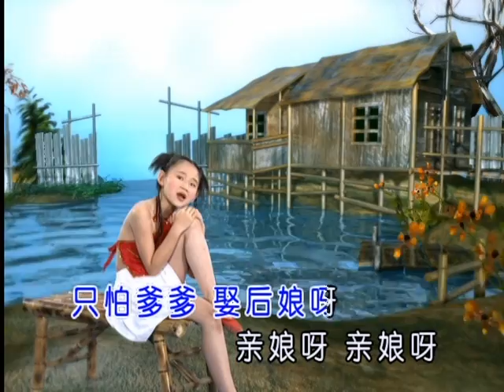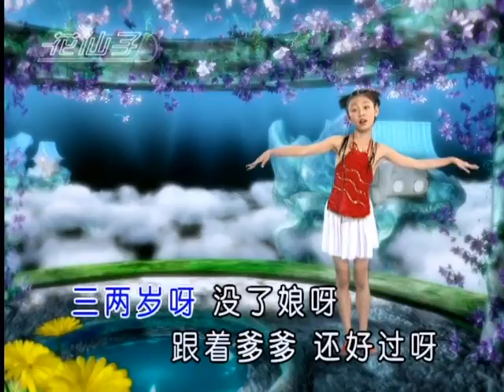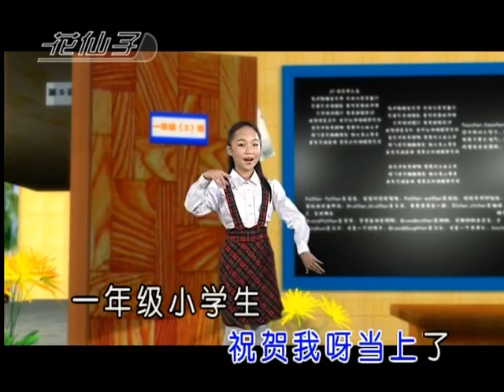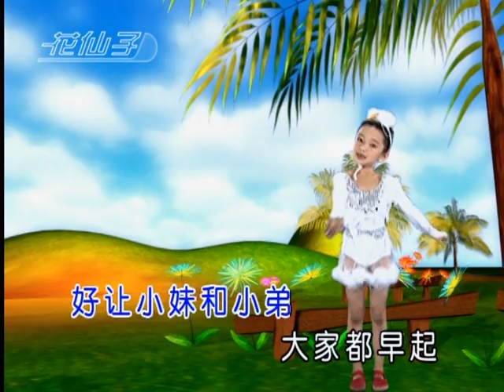CHINESE CHILDREN VIDEO MTV